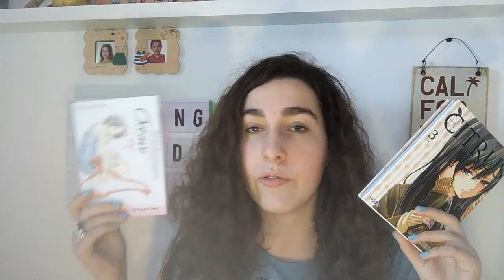TBR abril 2021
Hola lectores y lectoras hoy vengo a hablaros de mi TBR para este abril.